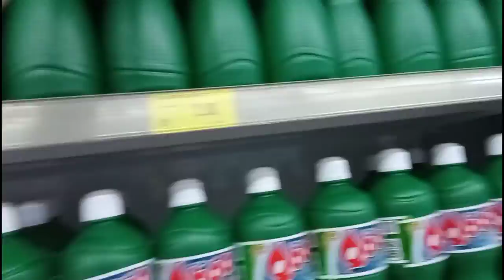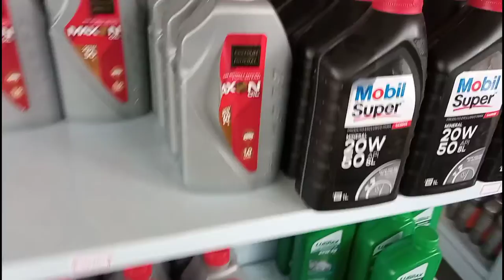DEMOS FAXINÃO NA LOJA QUE MEU MARIDO TRABALHA! ESTAVA UM NOJOO 🤮. FAXINA PESADA SEM FRESCURA!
💥INSCREVA SE
💥Rumo20k

   👉DELEITE -SE NO SENHOR , CONFIA NELE E ELE ATENDERÁ O DESEJO DO SEU CORAÇÃO.